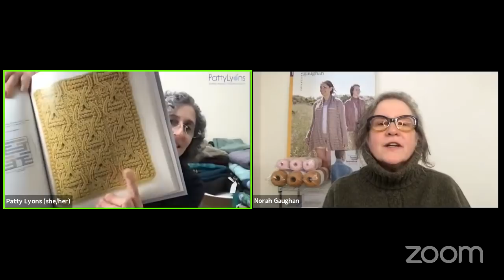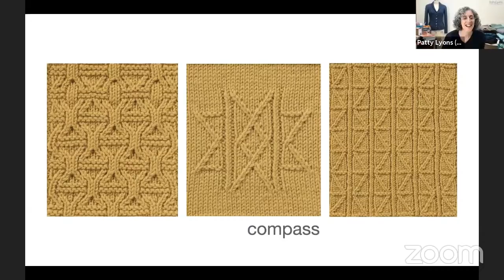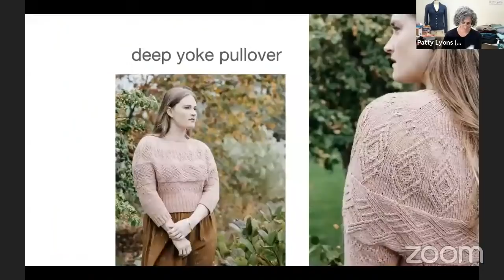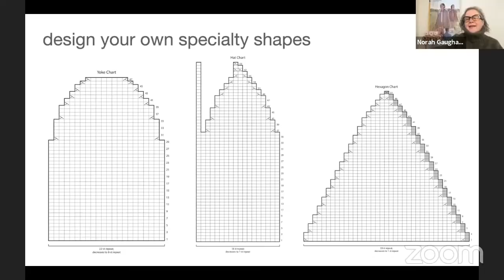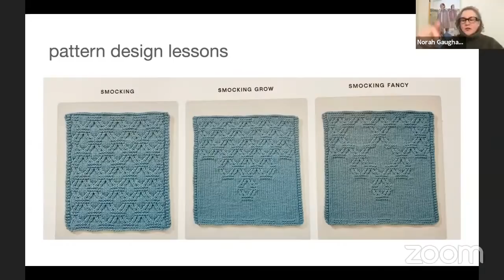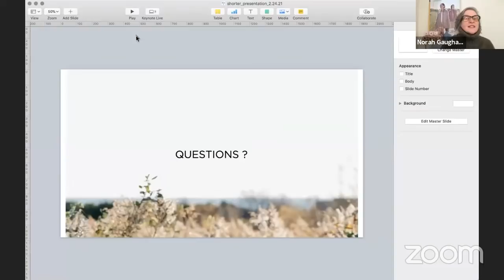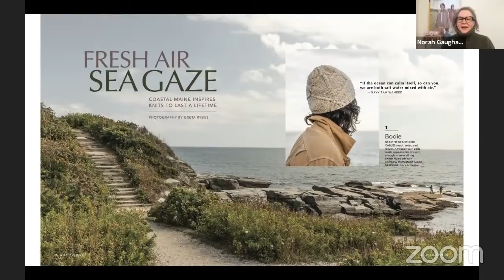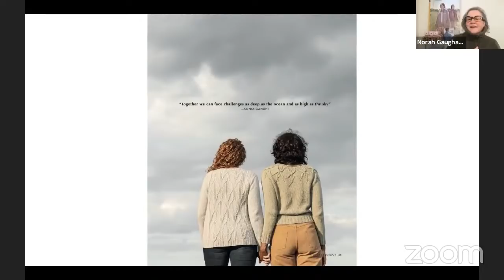Patty's Quarantine Live #33 - Norah Gaughan